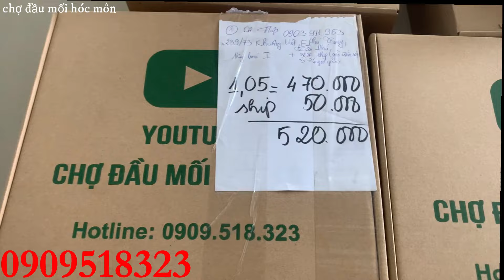giá bán CUA LỘT tại chợ ĐẦU MỐI BÌNH ĐIỀN,1 giờ sáng,25/5/2024